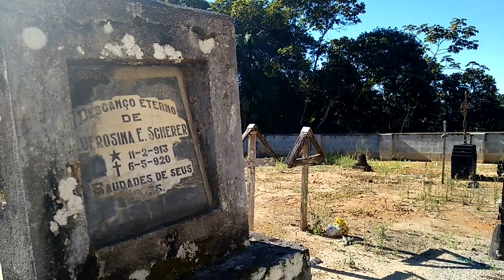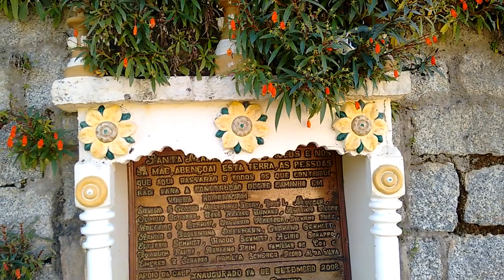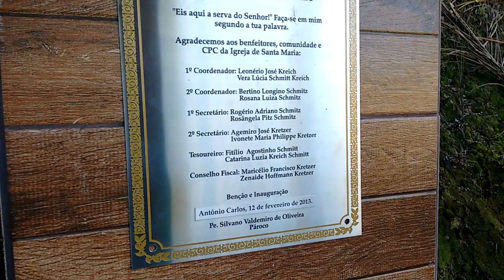Antônio Carlos SC/ Igreja de Santa Maria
Fica no Bairro Santa Maria
No interior do município
Os seus altares originais em madeira talhados á mão
o templo é belíssimo que guardam belas imagens sacras...
aos domingos pela manhã tem a sagrada missa..